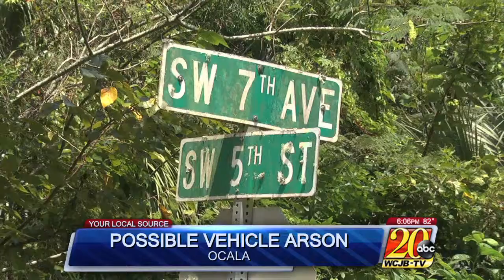Possible Arson? A Family Is Upset After Their Car Goes Up In Flames Overnight